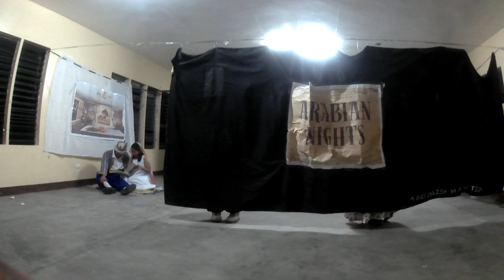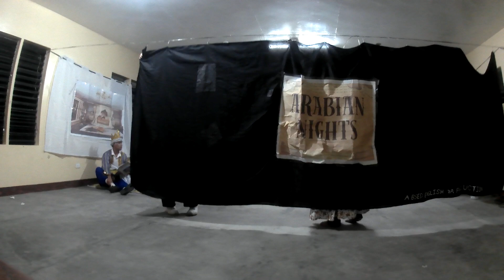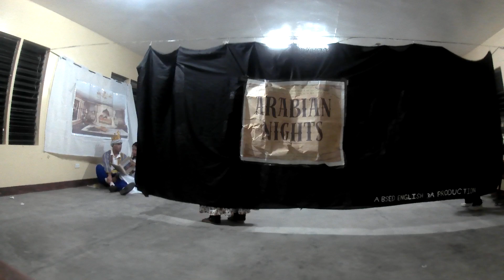Arabian Night 9 of 11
King Shahryar murders his first wife and lover, then marries a new woman for eight nights only to kill her in the morning. Scheherezade marries the King and tells a wondrous tale, suspending her death sentence for 1,000 nights, healing King Shahryar's broken heart.